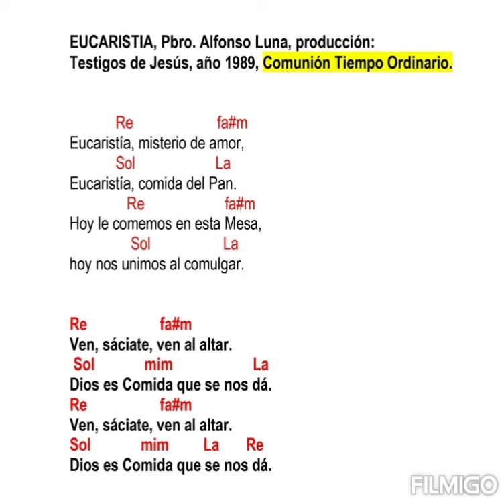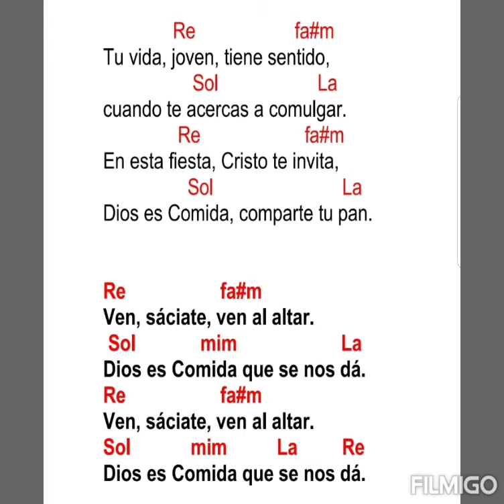Comunion: Eucaristía, Pbro. Alfonso Luna (con acordes)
Re fa#m
Eucaristía, misterio de amor,
 Sol La
Eucaristía, comida del Pan.
 Re fa#m
Hoy le comemos en esta mesa,
 Sol La
hoy nos unimos al comulgar.

Re fa#m
Ven, sáciate, ven al altar.
Sol mim La
Dios es Comida que se nos dá.

 Re fa#m
Eucaristía, es su regalo,
 Sol La
Eucaristía es un gran don;
 Re fa#m
en esta Misa lo celebramos
 Sol La
todos unidos en comunión.

Tu vida, joven, tiene sentido,
cuando te acercas a comulgar.
En esta fiesta, Cristo te invita,
Dios es comida, comparte tu pan.